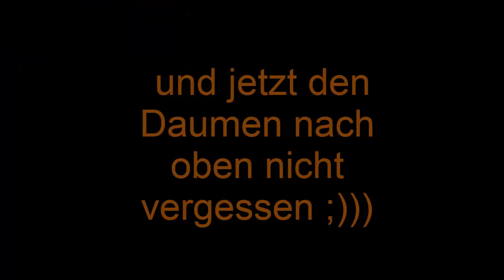Meine Frau macht einen Angriff ? [Clash of Clans] Facecam [ GER ]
ich hoff ich kann meine Frau mal zu einem Angriff überreden.

Better Dayz